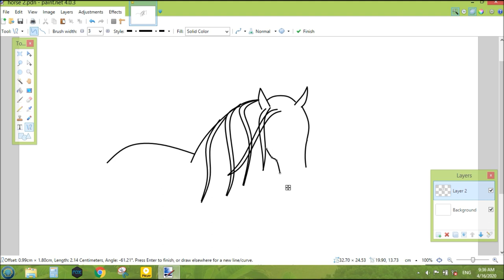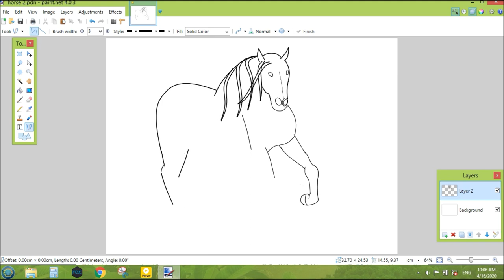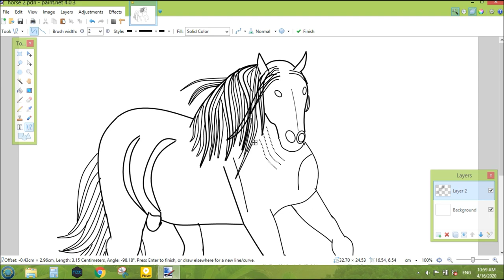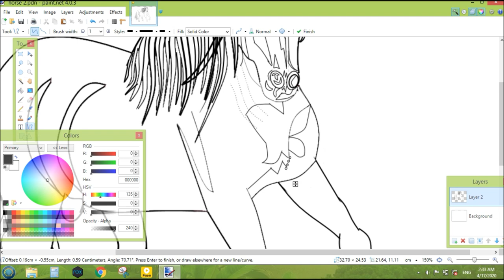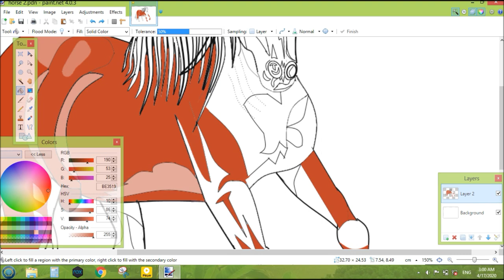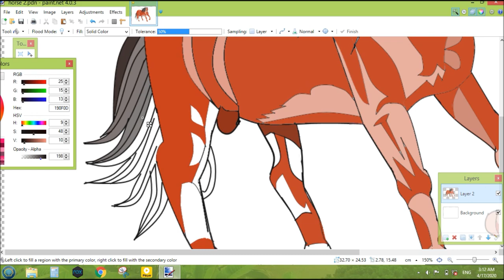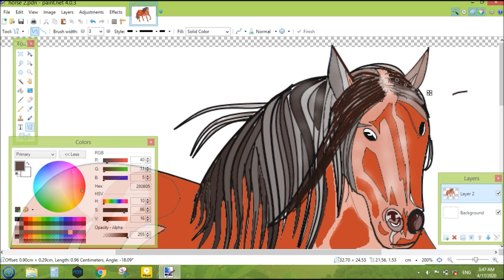HOW TO PAINT HORSE_PAINTING HORSE_PAINT.NET_HOW TO DRAW HORSE (1)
PAINTING HORSE-PAINT.NET